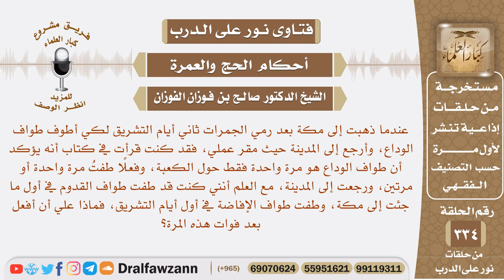طفت طواف الوداع مرة واحدة، ورجعت إلى المدينة وقد كنت طفت طواف القدوم وطواف الإفاضة فماذا علي؟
نص السؤال: عندما ذهبت إلى مكة بعد رمي الجمرات ثاني أيام التشريق لكي أطوف طواف الوداع، وأرجع إلى المدينة حيث مقر عملي، فقد كنت قرأت في كتاب أنه يؤكد أن طواف الوداع هو مرة واحدة فقط حول الكعبة، وفعلًا طفتُ مرة واحدة أو مرتين، ورجعت إلى المدينة، مع العلم أنني كنت قد طفت طواف القدوم في أول ما جئت إلى مكة، وطفت طواف الإفاضة في أول أيام التشريق، فماذا علي أن أفعل بعد فوات هذه المرة؟
السيرة الذاتية :
للاشتراك في قناة الشيخ صالح الفوزان

رئيس الفريق
لمشروع كبار العلماء